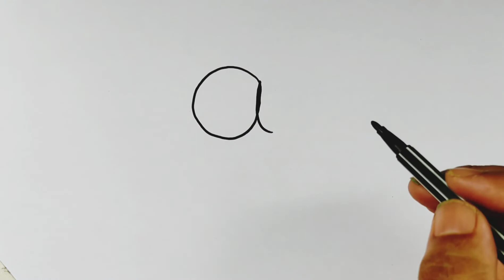A দিয়ে শামুক আর্ট | A থেকে কিভাবে শামুক আঁকা যায় দেখুন | How to Draw Snail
how to draw,12 দিয়ে কিভাবে পাখি আঁকা যায়,কিভাবে মাছ আঁকা যায়,how to draw a snail,how to draw a snail for kids,শামুক আঁকা,ছবি আঁকা,কিভাবে সহজে ট্রাক আঁকা যায়,4 থেকে বক আঁকা যায়,v দিয়ে হাঙ্গর মাছ আঁকা শিখুন ১ মিনিটে!,h দিয়ে হেলিকপ্টার আঁকা যায়,9 থেকে ময়ূর আঁকা যায়,সহজ নিয়মে ছবি আঁকা,পাখি আঁকা,love দিয়ে গোলাপ ফুল আঁকা যায়,সংখ‍্যা দিয়ে ছবি আঁকা,how to draw a cartoon snail,নাম্বার দিয়ে পাখি আঁকা,how to draw easy cartoon snail